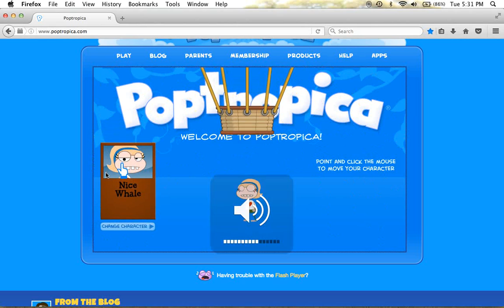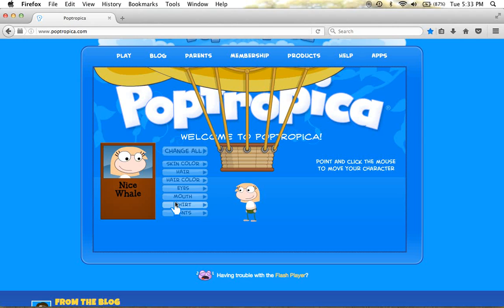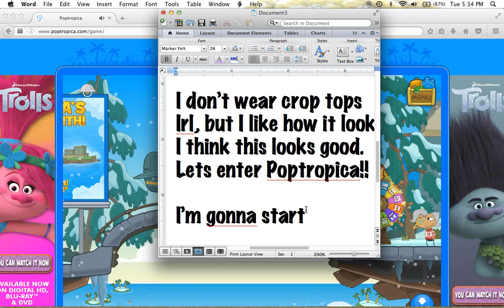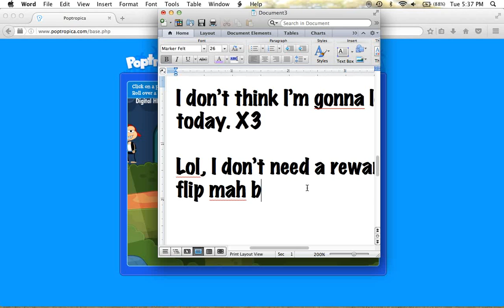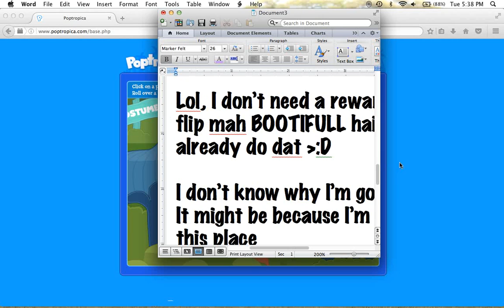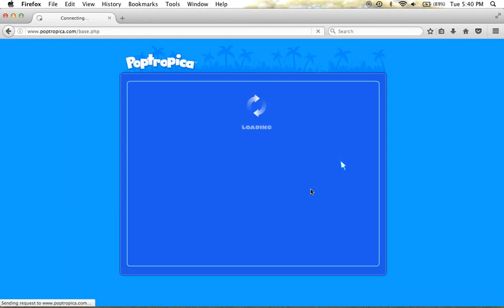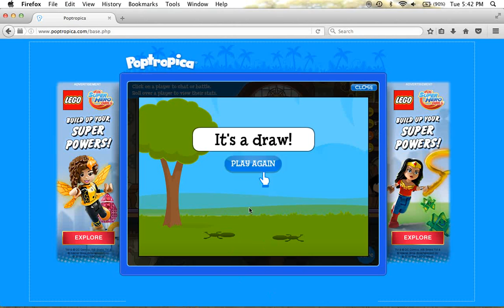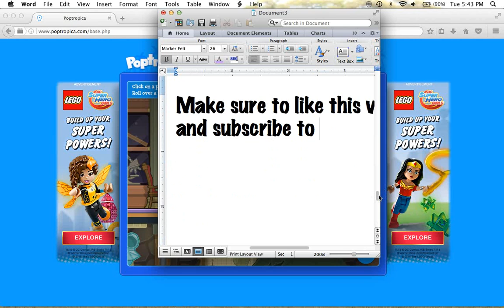Poptropica!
Today I'm on poptropica!!